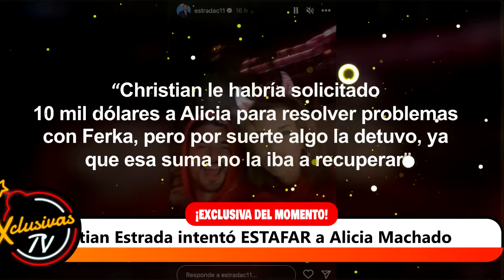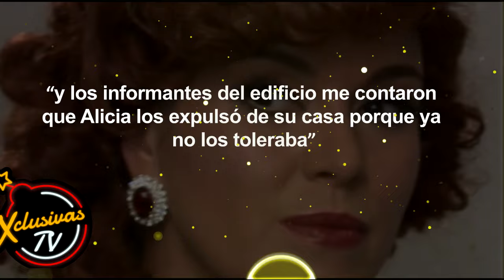Christian Estrada intentó ESTAFAR a Alicia Machado